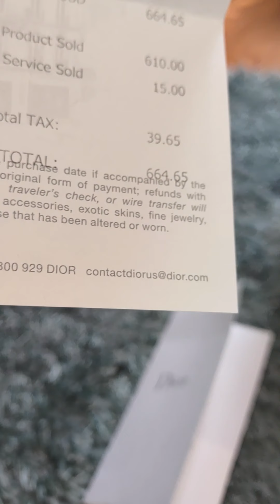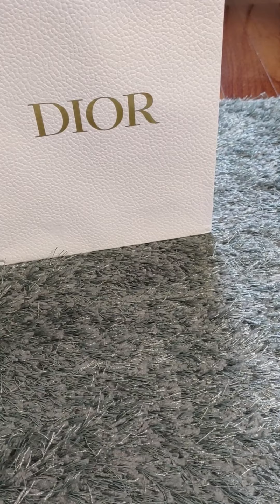Dior earrings, small closet tour